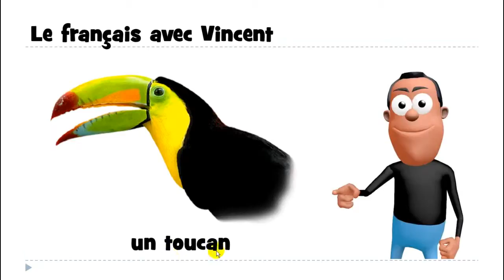फ्रेंच सबक # 1 mot # un toucan